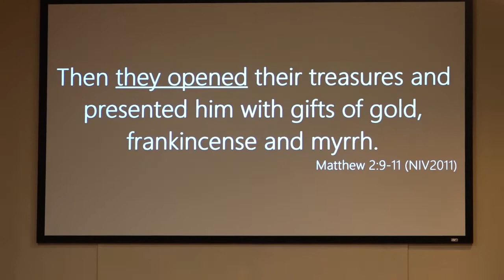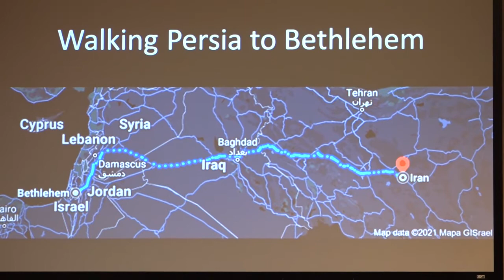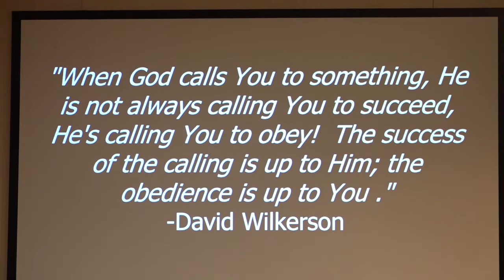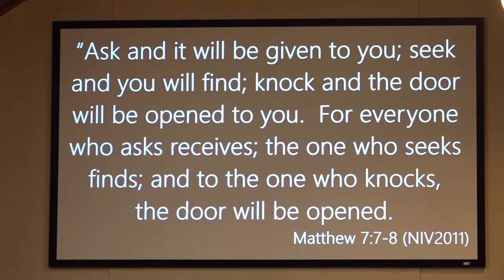Unto Us A Child Is Born - Divine Motivation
The wisemen’s journey: They intensely studied and searched to then find the divinely inspiring surprise.

Key Scriptures: Matthew 2:1-6, 9-11